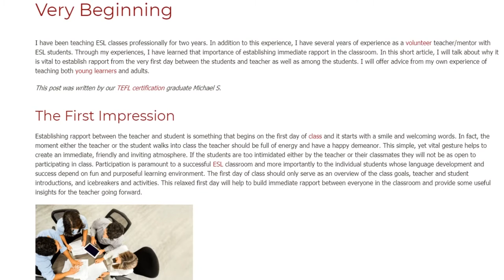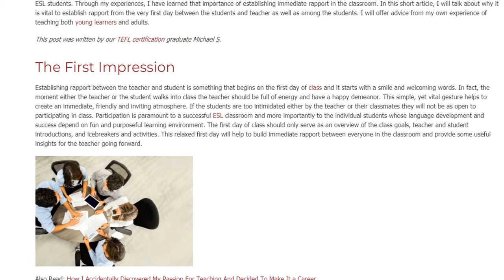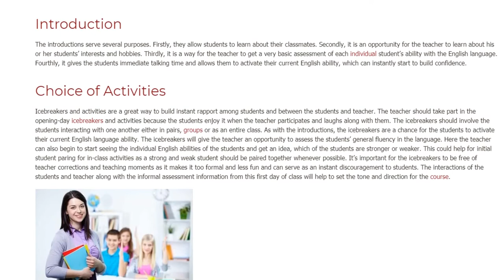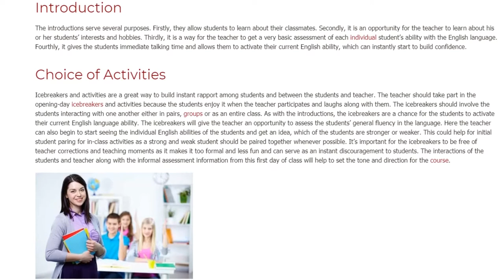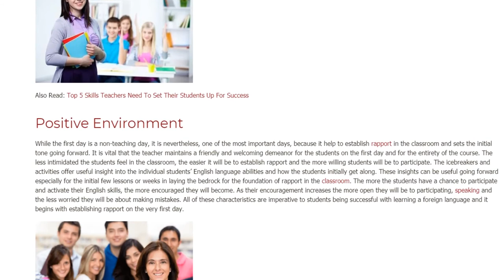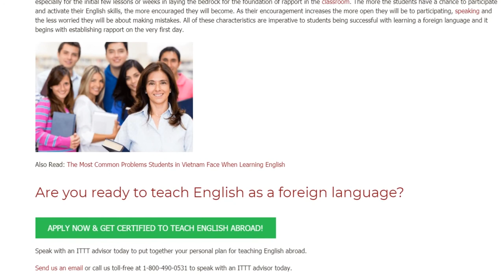A Simple Guide on Establishing Rapport From The Very Beginning | ITTT TEFL BLOG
I have been teaching ESL classes professionally for two years. In addition to this experience, I have several years of experience as a volunteer teacher/mentor with ESL students. Through my experiences, I have learned that importance of establishing immediate rapport in the classroom. In this short article, I will talk about why it is vital to establish rapport from the very first day between the students and teacher as well as among the students. I will offer advice from my own experience of teaching both young learners and adults.